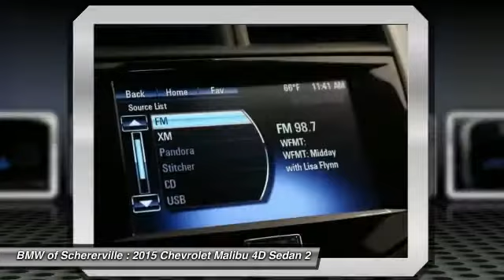2015 Chevrolet Malibu Schererville, Chicago, Gary, Lansing 17351B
2015 Chevrolet Malibu LT 1LT

Power Convenience Package (17 5-Spoke Painted Aluminum Wheels, Body-Color Bodyside Moldings, Driver 8-Way Power Seat Adjuster, Driver Power Lumbar Seat Adjuster, Inside Rear-View Auto-Dimming Mirror, Rear Vision Camera, Remote Vehicle Starter System, Trunk Cargo Convenience Net, and Universal Home Remote), Preferred Equipment Group 1LT, Style & Technology Package (1LT) (Power Sunroof), and Jet Black/Brownstone w/Leather-Appointed Seat Trim. If you want an amazing deal on an amazing car that will not break your pocket book, then take a look at this fuel-efficient 2015 Chevrolet Malibu. Laudably quiet. brbrMORE ABOUT USbr2015 Center of Excellence Award-Winner! We are a highly-rated consumer dealer according to Dealerrater.com and Google. BMW of Schererville specializes in Customer Satisfaction and will do what it takes to earn your business. If you have never been WOWed by your dealer, give us a call at the number above and experience BMW of Schererville today.